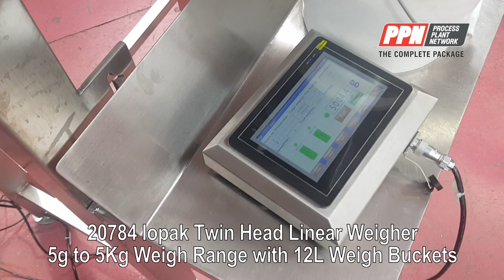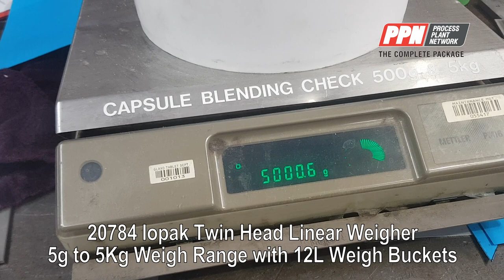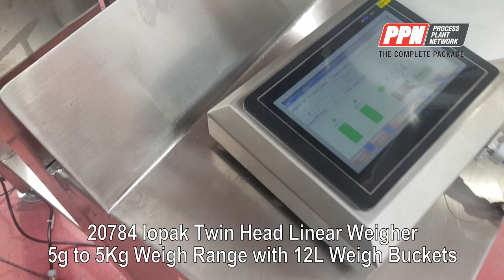20784 Iopak Twin Head Linear Weigher 5g to 5Kg Weigh Range with 12L Weigh Buckets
IOPAK Twin Head Linear Weigher with Stand LW-2/12L

Weighing range: Up to 8Kg
Speed: Up to 10 weighs per/min
(Product and target weight dependent)
Bucket Volume: Approx. 12L
Hopper Volume: Approx. 70L
Control: Touch Panel
Power Supply: 1-Phase, 240V, 50Hz
Included Accessories:
- Foot Switch
- Stand to Suit
- Dual-Stage Vibratory Feeders (Bulk/Fine)

Model: LW-2/12L
Stock Number: SCAL20784S
Size/Capacity: Weighing range: Up to 8Kg